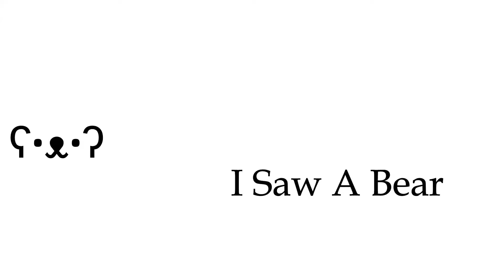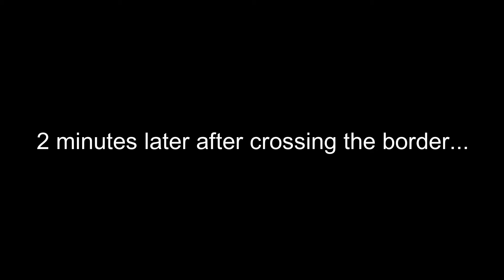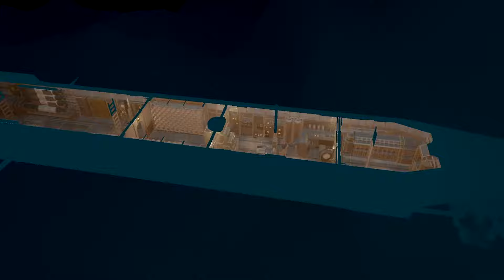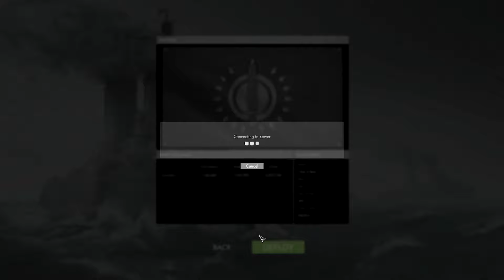The Final Raid - Foxhole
Cutler Beckett would be proud

Like and Sub for more Sub Raids